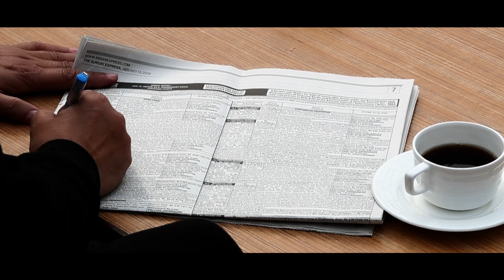Searching for Best Visa Consultant for Higher Education?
Are you searching for Best Visa Consultant for Higher Education?